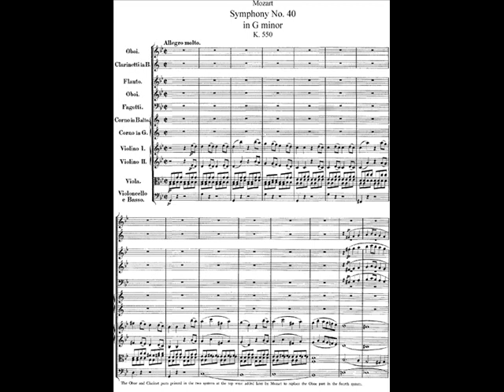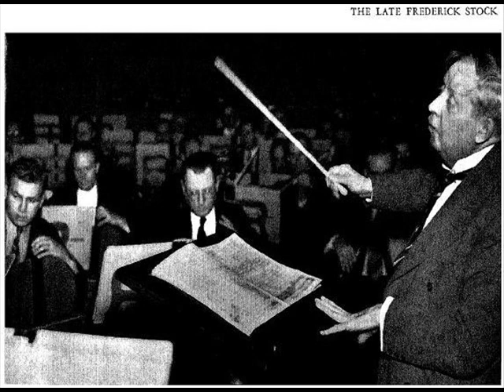Stock/Chicago - Mozart Symphony 40, g minor, Mvt 3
3. Menuetto

Frederick Stock (Friedrich August Stock) (November 11, 1872  October 20, 1942) was a German conductor  and composer.  Conductor of the Chicago Symphony Orchestra from 1905 to 1942.  My favorite conductor after Mengelberg and Stokowski.

Excerpted analysis for your reading enjoyment.

Of his final three symphonies, the 40th is the most likely to have been heard in Mozart's life, simply because it exists in two versions - originally without and then with clarinets. The latter presumably was made in anticipation of a specific performance. While most recordings are of the second version, George Tintner, for one, prefers the original, "for the simple reason that the clarinets, however lovely they are, make this work a little more amiable, a little less uncompromising and desperate, as I think it should be."

The unprecedented opening bar of bare quivering harmony before the melody emerges inspired everyone from Haydn (the famed inchoate opening of his "Creation" oratorio) through Beethoven (the atmospheric suspense that begins his Ninth Symphony) to much, if not most, of Bruckner and Mahler. Its astoundingly meticulous orchestration, announced at the outset by using only strings, set a new standard for expressing mood and atmosphere through instrumental resources. (When Liszt boasted of his prowess for transcribing anything for the piano, Mendelssohn reportedly challenged him to play the opening of the Mozart 40th.) Its pervasive melancholy and profound personal feeling elevated the symphony from its function as a trifling concert overture to the most introspective and weighty of all musical statements and paved the way for much of the work of the 19th century.

The overall mood is hard to summarize, although many have tried, citing resignation, despair, tragedy, dejection and sorrow. In any event, the facets of this overall aura of profundity are explored through all four movements that, in Alfred Heuss's analysis, are permeated and unified by the grief-tinged interval of a diminished second

Yet, as if all this were not enough, there remains one of the most extraordinarily prescient gestures in all of music. At the beginning of the development section of the finale, Mozart disrupts his rising theme with a sour note and a semi-tone, and then launches into a sequence of ten tones of the chromatic scale (notably omitting g-natural, the tonic), all played in unison so as to avoid any distraction through even a hint of counterpoint or conventional harmonization.

At the same time, the previously steady 4/4 rhythm disintegrates into irregular syncopation. But this is not mere random scrambling - ignoring the three triplet pick-up notes, it's structured with rigorous mathematical logic as an interlocking series of diminished fourths and diminished sevenths, the least tonally anchored of all intervals. As Heinrich Jalowetz noted, "For a fleeting moment the sequence escapes from the gravity of diatonic (tonal) space and sets up a genuine chromatic (atonal) segment." Since each note takes its turn and holds its own before any is repeated or emphasized, Mozart formed nothing less than a tone row of the very type that would be "discovered" by Arnold Schoenberg in the 1920s and that would transform and liberate the 20th century from the exhausted tonal system that had served Western music for 400 years!

Not content to merely point the way to much of the 19th century, Mozart leapt ahead five generations to enter the 20th. Not satisfied to sit astride his own world, Mozart escaped it altogether. Not only the complete master of the styles of the past and his own era, with this one astounding and visionary gesture Mozart proved himself a prophet whose talent knew no bounds or constraint.

H.C. Robbins Landon reports that, upon learning of Mozart's untimely death, Haydn remarked that the world would not see such a talent again in a hundred years, but he was wrong. It's now been a quarter-millennium since Mozart's birth. We're still waiting.